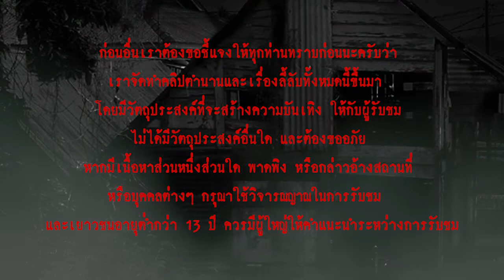คนต่างถิ่น l เรื่องเล่า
เรื่องเล่าสยองขวัญของคนต่างถิ่น